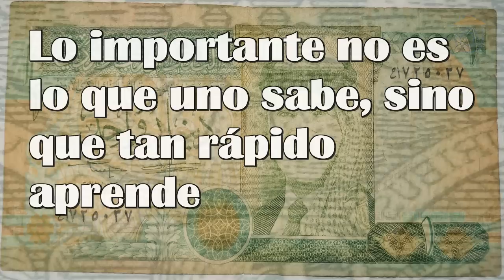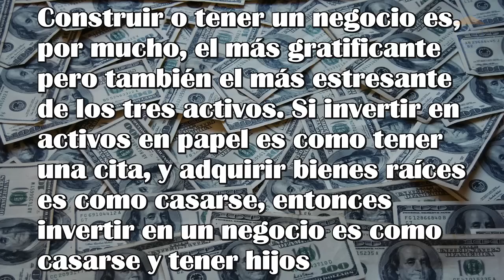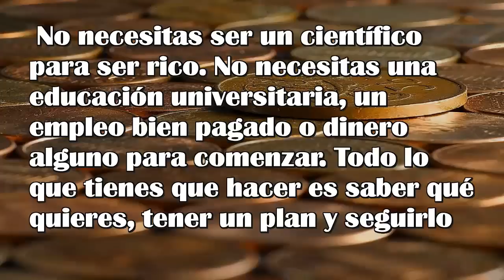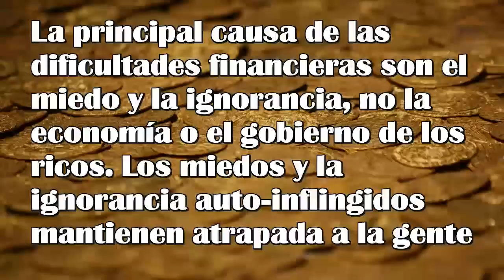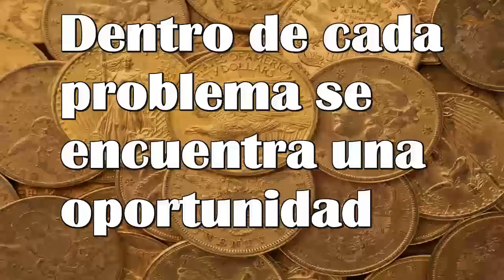Padre rico, Padre pobre: las mejores frases + Audiolibro gratis| Kiyosaki | Libertad financiera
En esta ocasión recopilamos las mejores frases de la obra inmortal de Robert Kiyosaki, Padre Rico, Padre Pobre. Son frases llenas de sabiduría que te llenarán de energía y nuevas ideas.

Vídeos imprescindibles